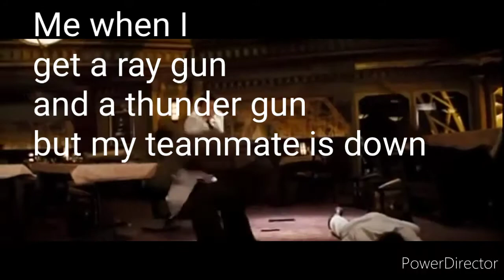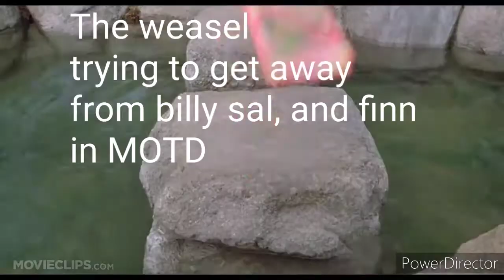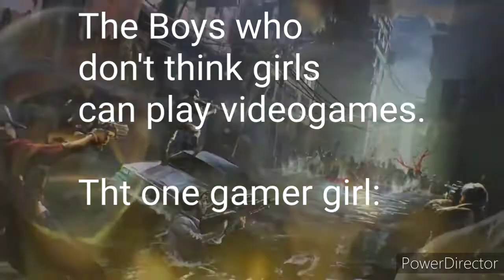COD Zombies Memes Compilation (Try not to laugh)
Videos
Cars
Rackaracka Mavel vs DC
Rush hour 3 Everybody was Kung Fu Fighting
Call Of The Dead Trailer
BTS in a Zombie Apocalypse
Back to the future 2 Hoverboard scene
Straight out of Compton
Bang Bangs Candy Perk jingle
Jurassic World The Falling Kingdom
28 stabs wounds Detroit become human
Buried
Willy Wonka and the chocolate factory
Thanos snaps his finger